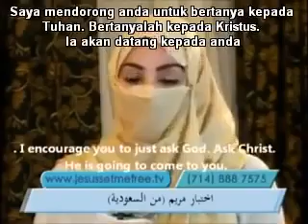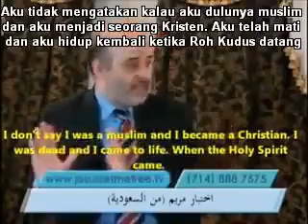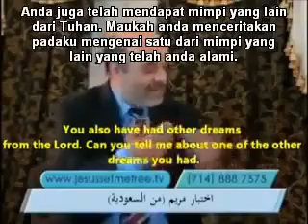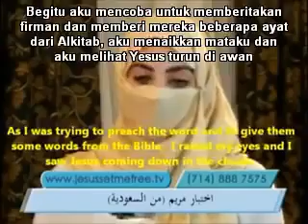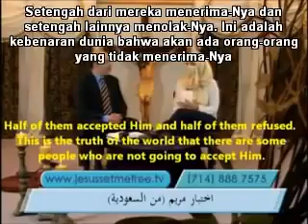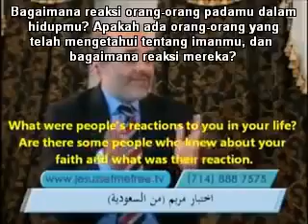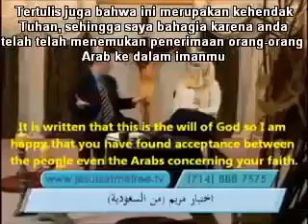Ada apa dengan Kristen ?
Wanita Palesatina mengajak kamu untuk tidak takut masuk Kristen